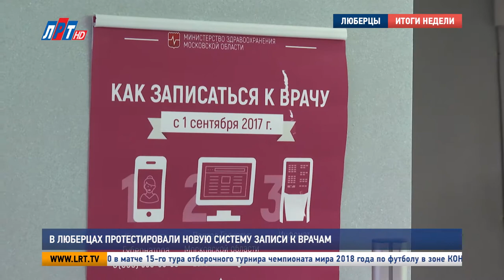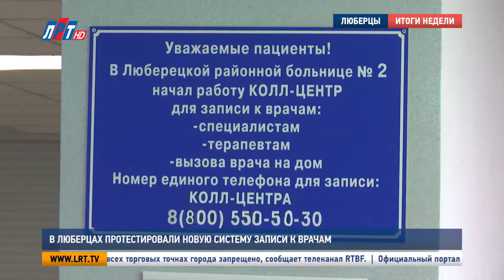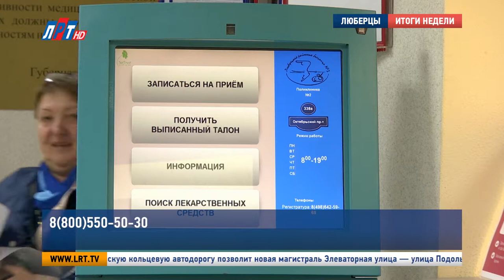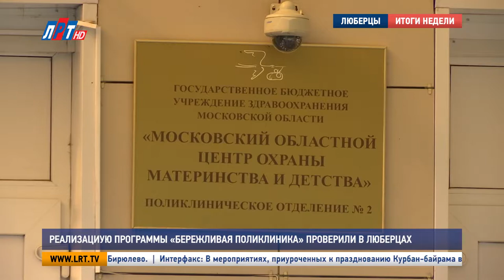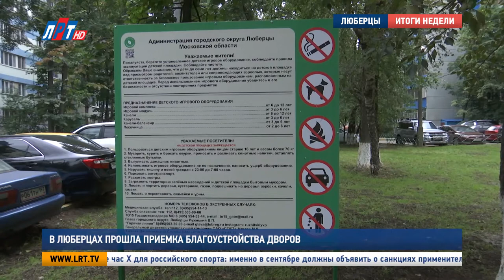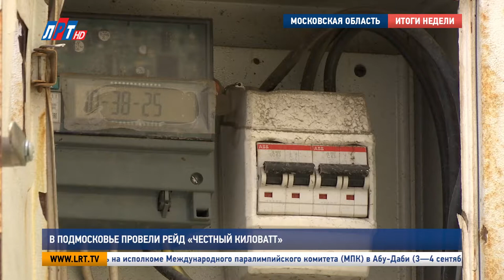Итоги недели от 02 сентября 2017 года